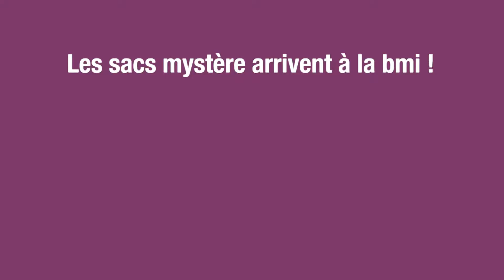Sacs Mystère 2019 : L'invasion des sacs mystère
Vous ne savez pas quoi lire cet été ? Pas de panique ! Les sacs mystère arrivent à la bmi le 2 juillet 2019 !

Des nouveaux thèmes pour petits et grands, 5 documents surprise dans chaque sac (livres, BD, CD et DVD) et une durée de prêt de 5 semaines !